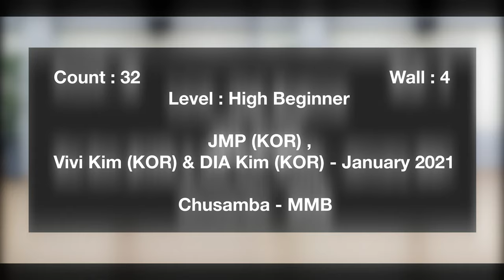ChuSamba (DEMO & COUNT)line dance - JMP / Vivi Kim/ DIA Kim/ MMB/ High Beginner/츄쌈바 라인댄스/Samba Music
Choreographer : JMP (KOR), Vivi Kim (KOR), DIA Kim (KOR) - January 2021